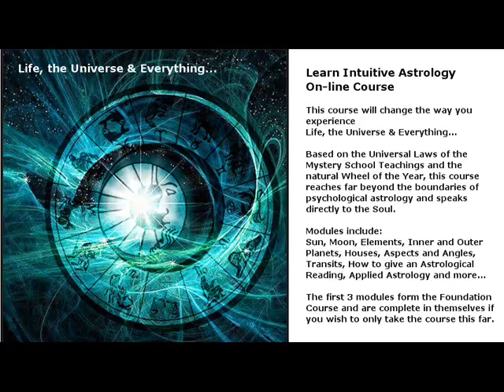Horoscopes 28 November - 4 December 2016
* Gift Vouchers available *

Find out what is in the stars for You...Book a 1:1 Reading
Skype/Phone or face to face (London, UK) Recorded MP3
Includes free Tarot
30 mins £40 or 1 hour £75

Zodiac Gift Pack - £10 - (easy to print pdf format)
I have created a special information pack for each Zodiac sign designed to help you to work more deeply with your sign:
Physically, Mentally, Emotionally and Spiritually including:
Crystals aligned to your Zodiac sign
My own Astrological Herbal Oil recipe to create your own Zodiac blend
How to engage more with your Element – Earth, Air, Fire, Water
Power Animals aligned to your sign - Celtic Birth Tree

Private Members Group (on-line)
Would you like regular access to your own Personal Astrologer?
Would you like to learn about your chart and the current energies as they happen?
Would you like a safe and honourable space to ask questions, discuss exciting topics and meet like hearted souls?
Would you like a free on-line course?
If so, I have started an on-line membership group that is perfect for you.
All this and more for less than the price of a reading...
You can maintain a private profile on facebook if you are not a facebook person.

On-line Courses:

Intuitive Astrology
(includes free membership to my private on-line group)
Intuitive Astrology Foundation

Tarot Beginners Course - £50
Astrology & Tarot Course - £30
Numerology, Astrology & Tarot Course - £30
3 courses together - £95

Working with the Moon cycles:
On-line Discover your Moon Sign and how to work more deeply with it (intuitive)
On-line Lunar Planner Course  -Tune into your own Personal Lunar cycles (astrological technique)
£30 each

Working with the Elements to cleanse and harmonize your space
On-line Celtic Feng Shui £30

Playlists on my YouTube channel:

Weekly Horoscopes

Zodiac - A video for each Zodiac sign

Learn Astrology - A video for each Planet plus one to Get Your Chart

Astrology Readings and Courses - An intro video for each on-line course and types of Readings

Witches Zodiac - A video for each of the 8 Sacred Festivals in the Wheel of the Year and the Astrology behind them.